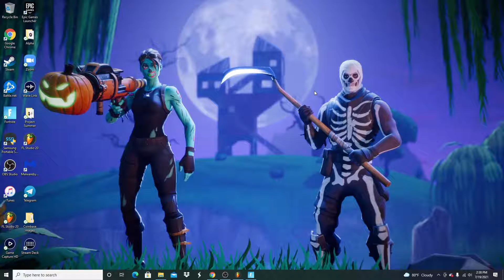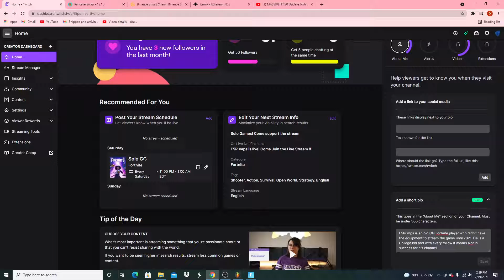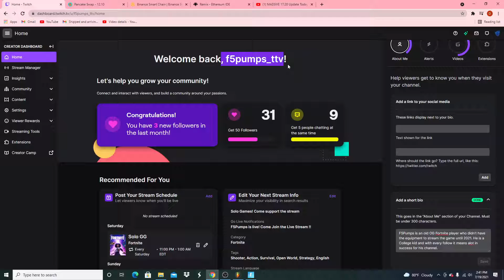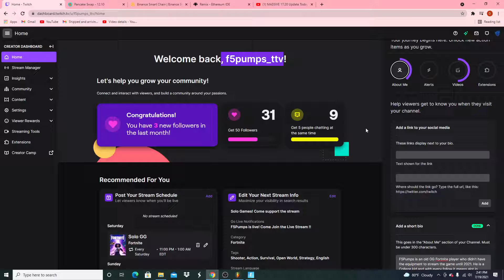I'm back but with plans...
Watch the video for more details on the future of more gaming content.